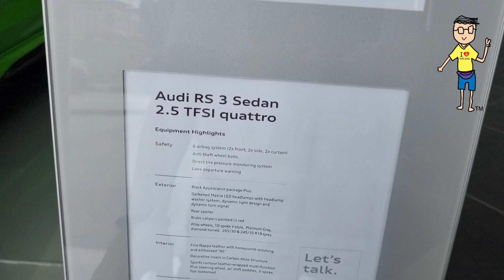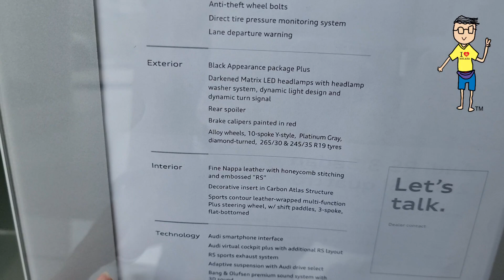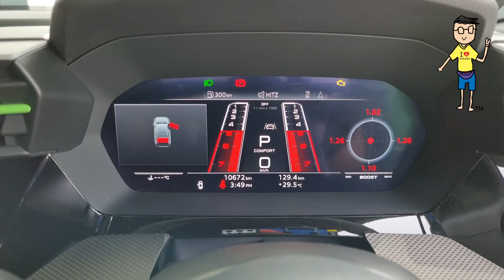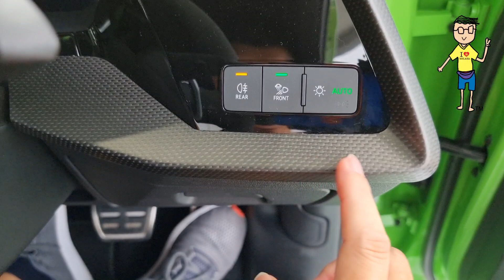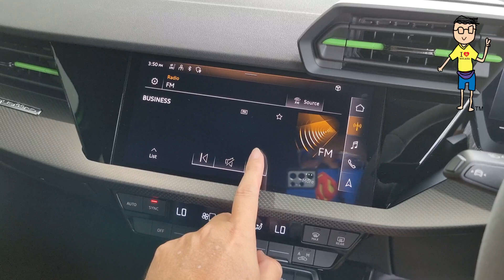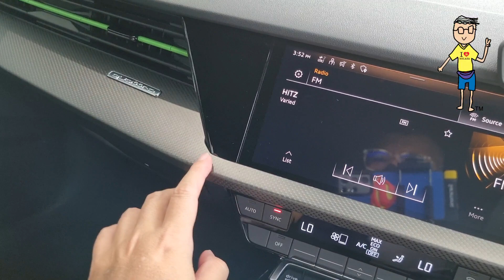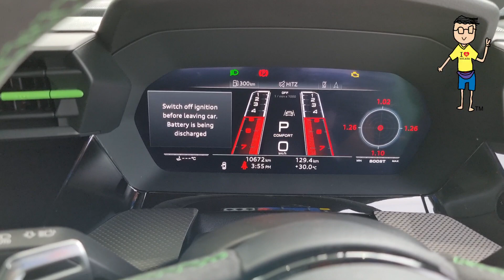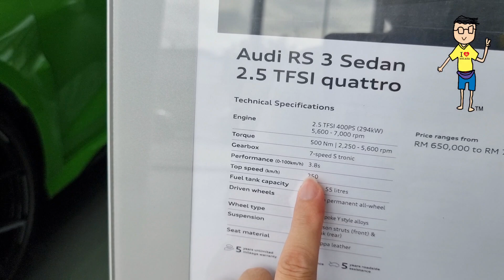Audi RS3 2022 Malaysia Walkaround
Price from RM650k-750k
0-100 in 3.8 secs